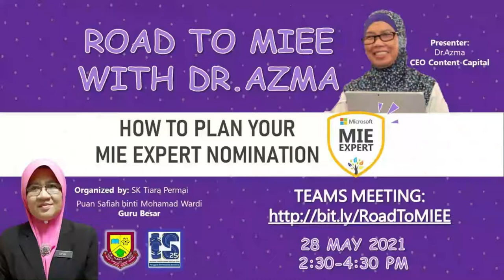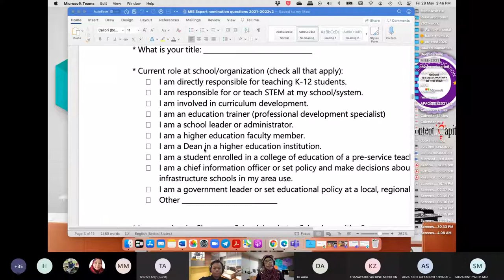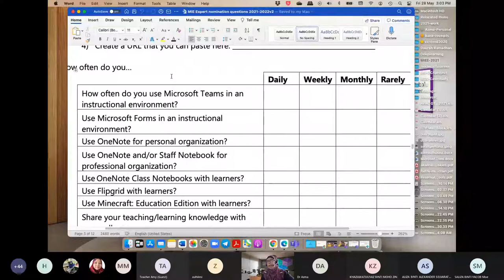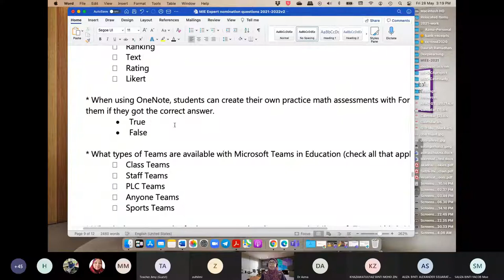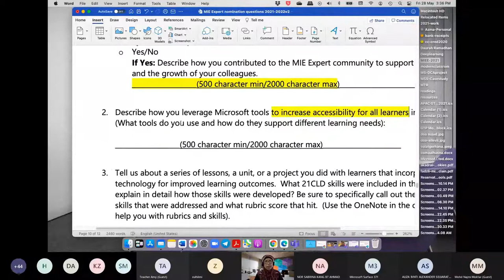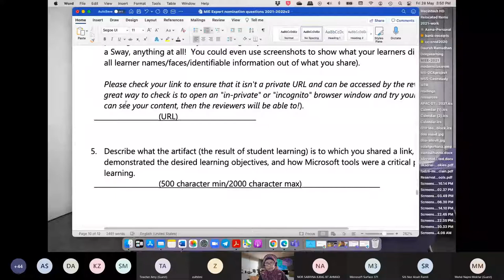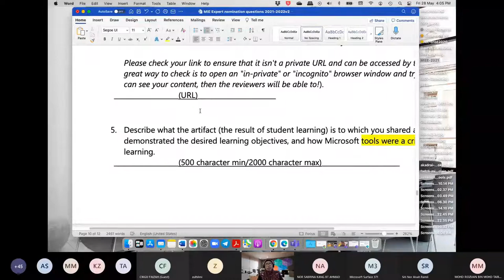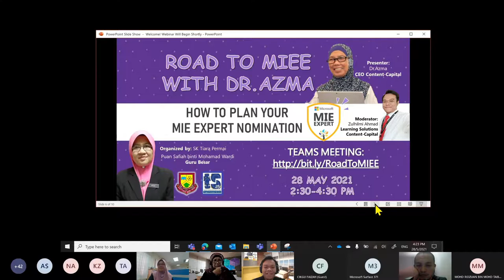Road to MIE Expert with Dr Azma